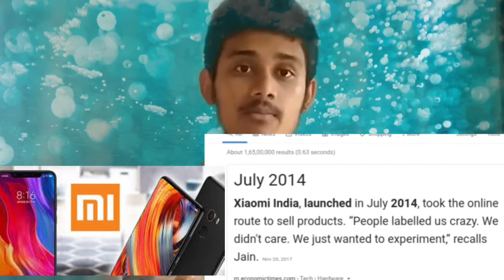Why Indian mobile phone has failed |Assamese language|DEEPEN DAS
why  Indian mobile phone has failed ?